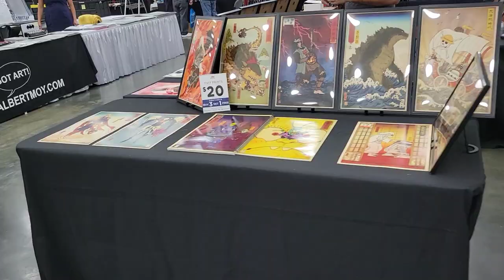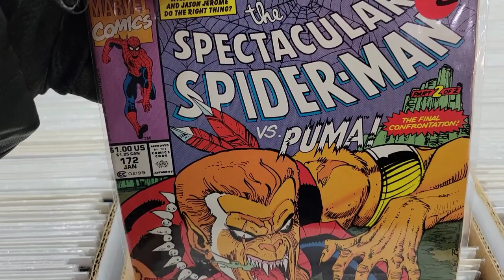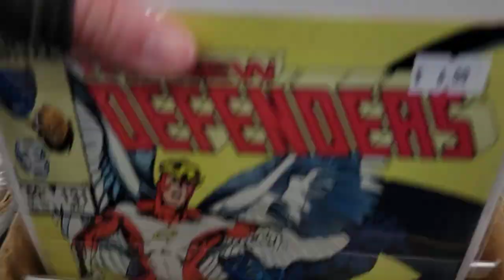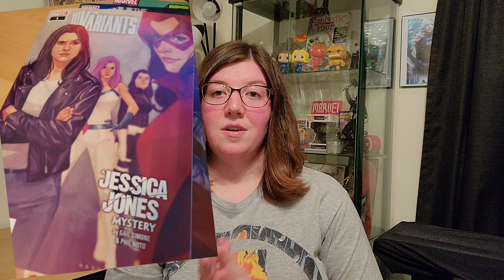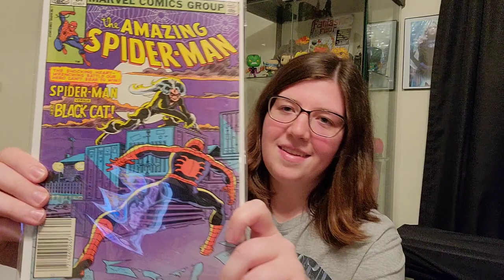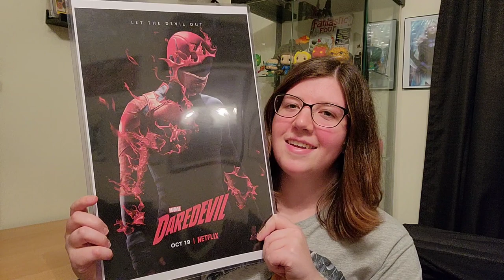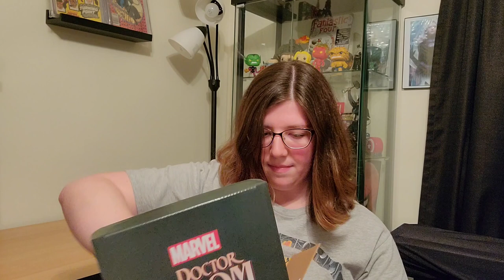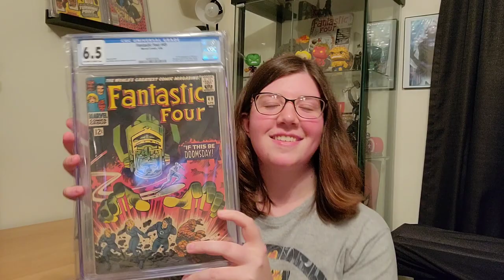Baltimore Comic Con 2022: The Con Haul, Cosplay and Fun!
This was definitely a highlight of this year!
I documented my time at Baltimore Comic Con 2022 this year and I had so much fun over the weekend!! Meeting new friends and hanging out with good friends was definitely one of the best parts of it.

-Got to hang out all weekend with my Nerdy Girls sistas Daisy and Gigi, as well as Sleepy and Derock. We had so much fun!

-Also, it was great to see you again Mars (thatcomicgirlll) and Andy (comicmanandy) and my good cosplay friends, Scotty (scottyb_cosplay), Fred Holt, and Hazel (thatshadyhaze). Go Follow my friends on IG/YT!
-I was so excited to get to meet thecomixqueen in person finally!!
It was so good seeing some old friends from the IG community that I've known for years.
A HUGE shout out to my good friend/fellow cosplayer and photographer, Erik. Thank you so much for all the amazing pictures that we created together. I had a lot of fun shooting both of my new cosplays with you. Look forward to more shoots in the future. Go follow him on IG!

I only got a few things this year at the con but I'm really excited and happy with what I left with!
Overall, the weekend at BCC was really awesome and fun!! Looking forward to next year already!!
Thank you all for the support with my cosplays and my journey on here!! I appreciate all of you so much!!
Stay Fantastic y'all!!

0:00 Intro and Day 1
4:37 Shoutouts to my friends
8:44 Cosplays
15:10 Con Haul